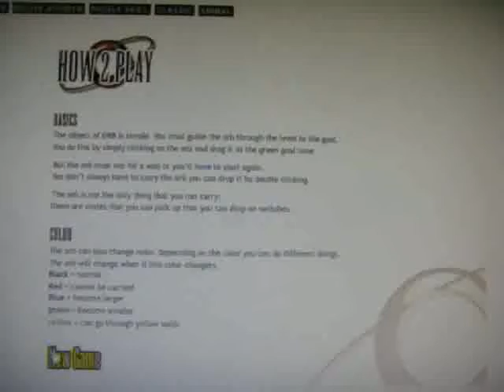Orb achtergrondmuziek (met engelse uitleg)